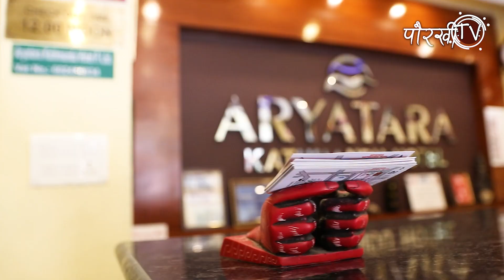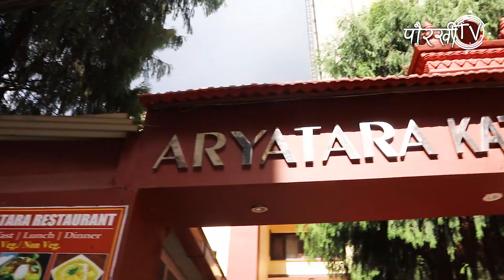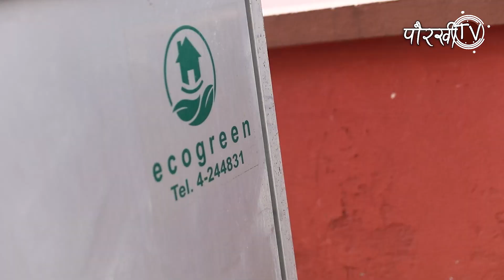भरियाबाट होटल मालिक || ठमेलमा बासुको होटल || Paurakhi TV || Basu Simkhada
सहकार्य र ब्यबसाय प्रबर्धनका लागिः 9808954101
भरिया र टुर गाईड भएर २०सौं बर्ष काम गर्नु भएका बासु सिंखडाले साथीहरुसंग मिलेर काठमाण्डौंको ठमेलमा एउटा सानदार होटल चलाईरहनुभएको छ।
लकडाउनले केहि बेर सुस्ताए पनि बासुको होटल अहिले चलेको छ!!

This video includes information about Hotels in Nepal, Hotel in Thamel, Aarya Tara Hotel and Aarya Tara Kathmandu Hotel.

हाम्रा चर्चित भिडियोहरुः

Tags for this video:
Paurakhi TV
नेपाली किसान
किसानको कथा
मनखाने कथा
nepali farmer
rural farmers of Nepal
gorkha Nepal,monkey in Nepal
सुकुको चिया
चियाको कथा
nepal agriculture
agro in Nepal
krisi video
krishi video
khetipati ko video
village life of Nepal
rural village life of Nepal
remote area of Nepal
explore Nepal